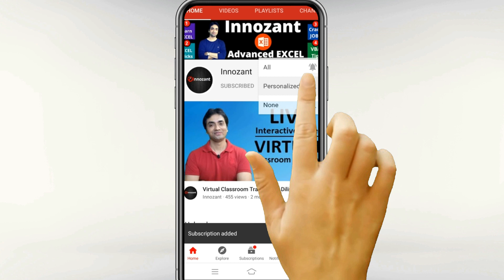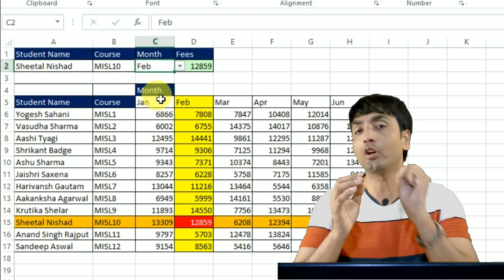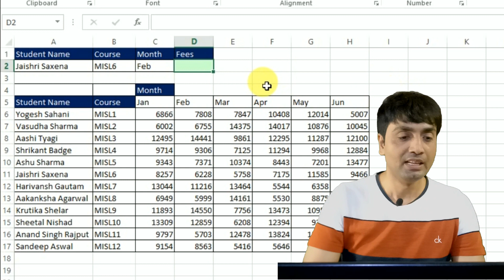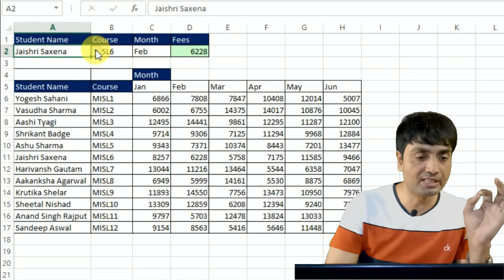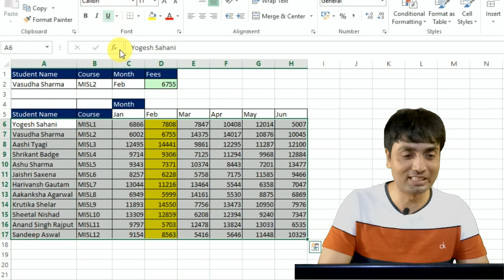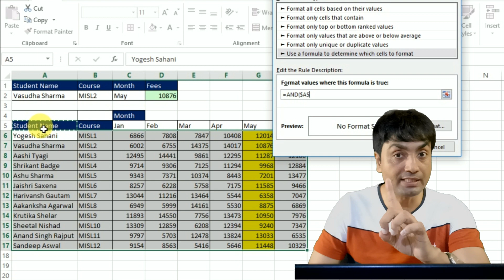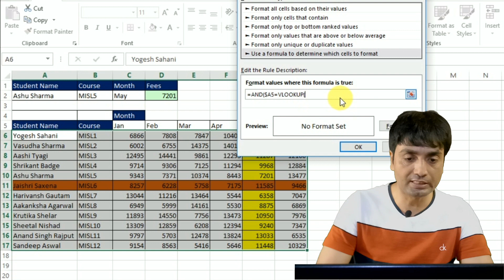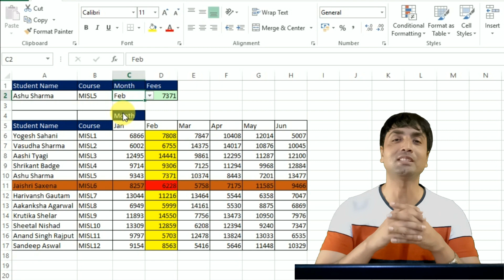Index & Match Functions- Excel Three Way Lookup using Index & Match & Conditional Formatting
1. Learn how to use three way lookup using index & match
2. Conditional formatting & index match for three way lookup
3. Example & explanation how to apply three way lookup in excel & conditional formatting

Note: In Conditional Formatting Example kindly select cell A6 instead of A5,minor selection mistake are there in video,kindly rectify it while doing practice for the same.